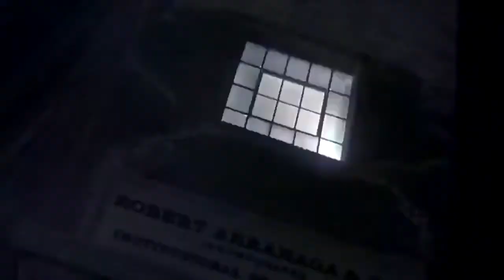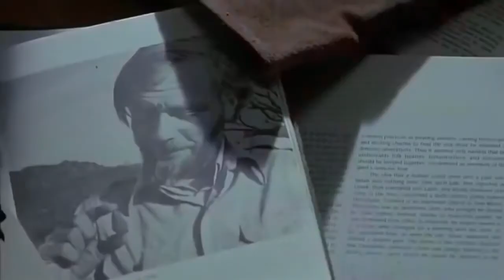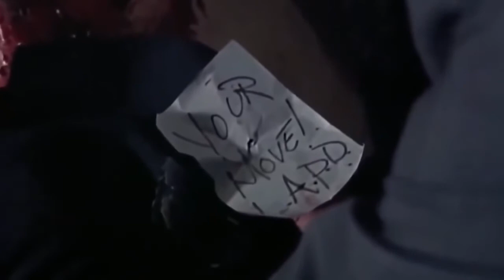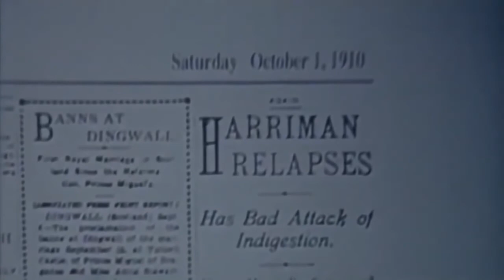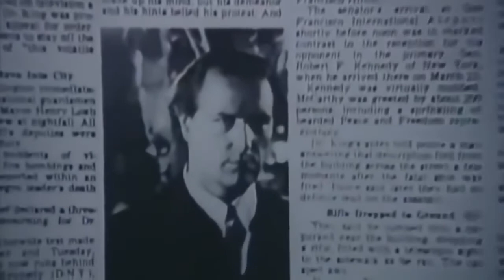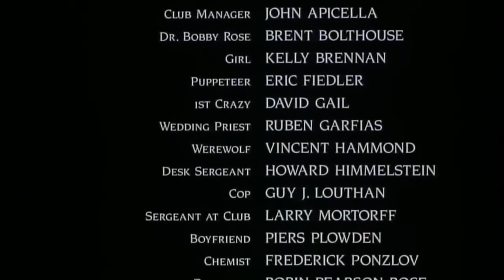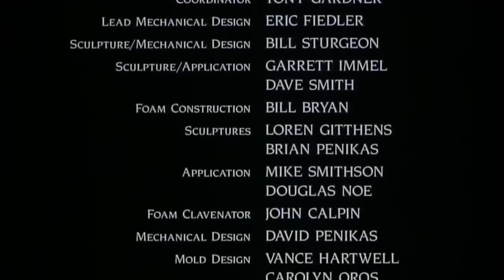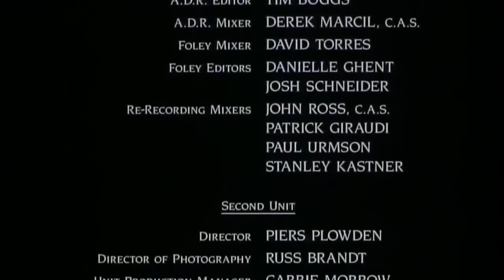FILME DE Lobisomem dublado